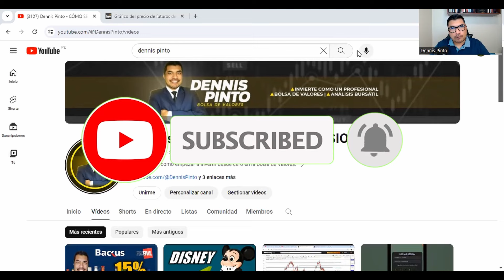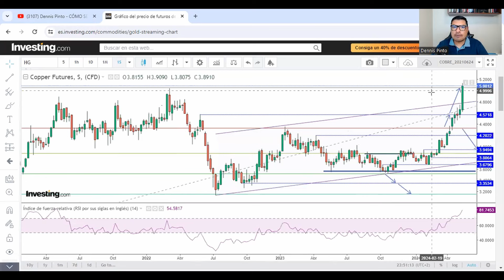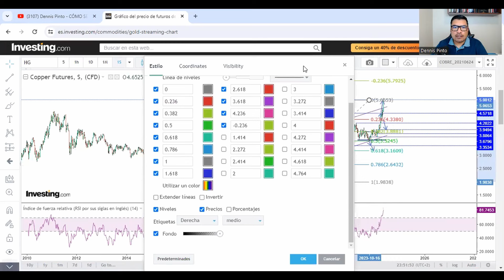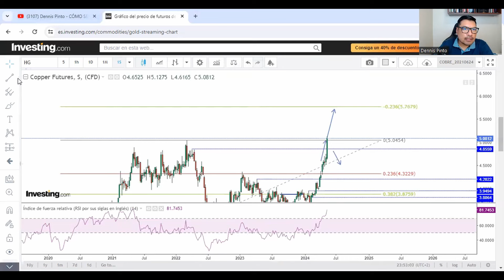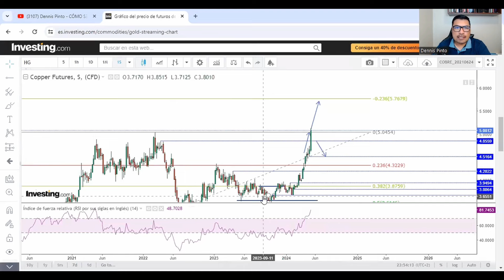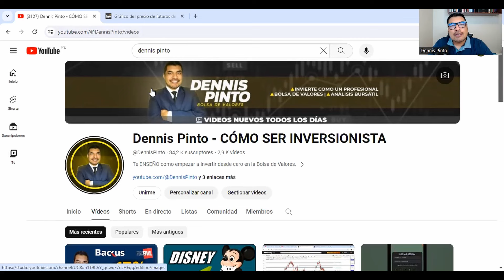Revisa tus Acciones!!! El COBRE No deja de Subir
🔸 Más de 30 Análisis de Acciones Nacionales e Internacionales
únete a la Comunidad más grande de Inversionistas de la Bolsa de Valores

🔸CURSO DE BOLSA DE VALORES:
Haz Clic en el enlace para más Información: